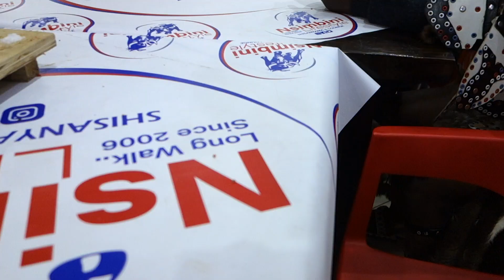AMABUTHO UMHLABA UHLANGENE AT NUL NSIMBINI LIFESTLYE. AMABUTHO KAZULU: EZEFENYE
KHULEKANI "MATHAWULA" MAKHANYA IS HERE TO REVIVE AND PRESERVE OUR ZULU HERITAGE THROUGH IJADU.